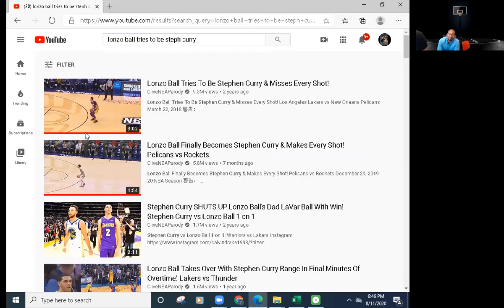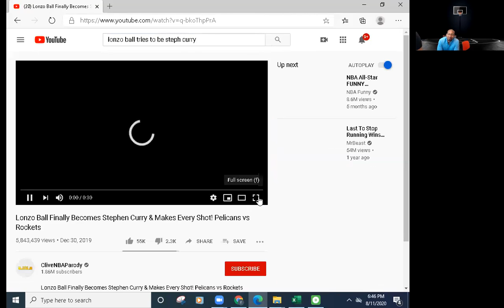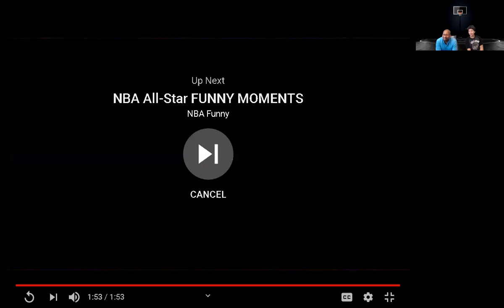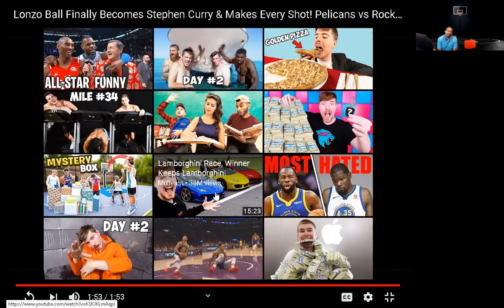Reacting To Lonzo Ball Becoming Stephen Curry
Reacting to Lonzo Ball trying to become Stephen Curry
Follow Our Instagram: @therealgreatgamechallenge
Follow our Facebook: @thegreatgamechallenge
Our website isn't currently working at the moment.